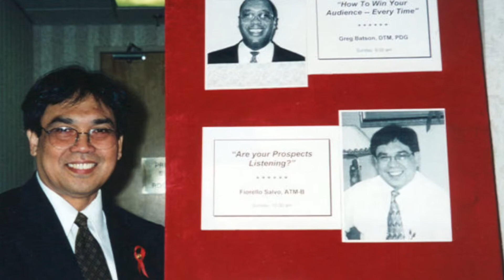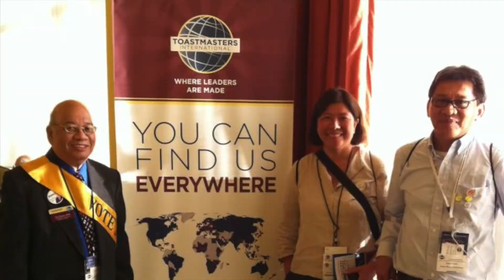18th Anniversary_Jersey TM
This video is about 18th Anniversary_Jersey TM